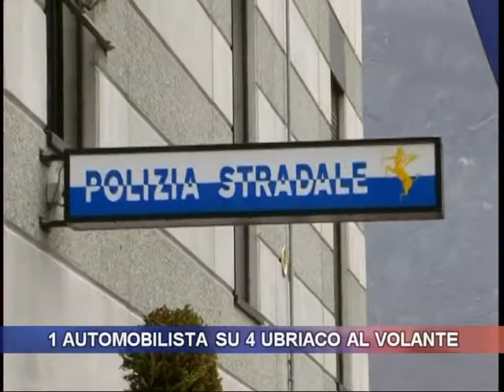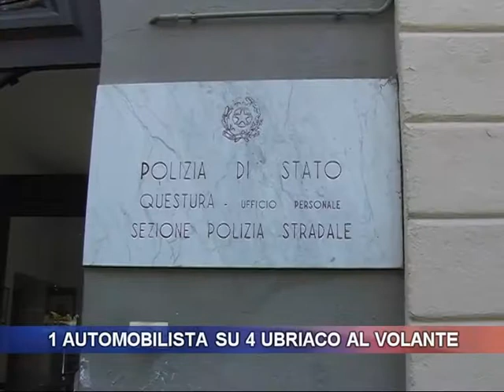1 automobilista su 4 ubriaco al volante